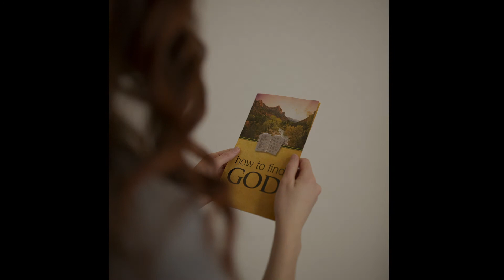While We're Apart : Devotion 48 Coping With a Complex(Final Comments)